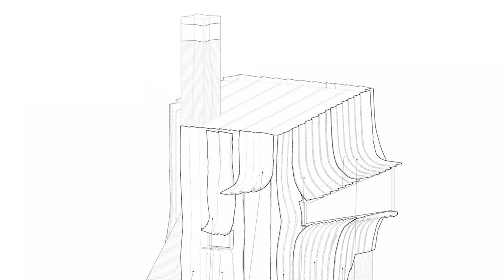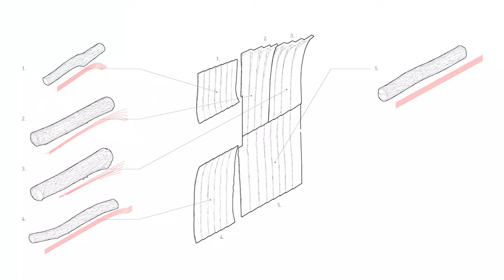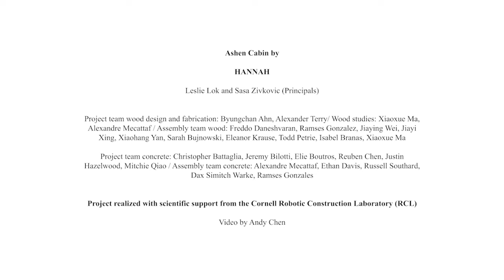Ashen Cabin by HANNAH Is a Cottage That Pushes the Limits of 3D-Printing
The ASHEN Cabin by HANNAH is a small building 3D-printed from concrete and clothed in a robotically fabricated envelope made of irregular ash wood logs. From the ground up, experimental digital design and fabrication technologies are intrinsic to the making of this architectural prototype, facilitating fundamentally new material methods, tectonic articulations, forms of construction and architectural design languages.

Finalist, 10th Annual A+Awards, Architecture +New Technology
Finalist, 10th Annual A+Awards, Architecture +Experimental Design